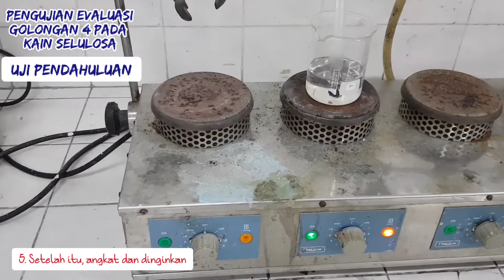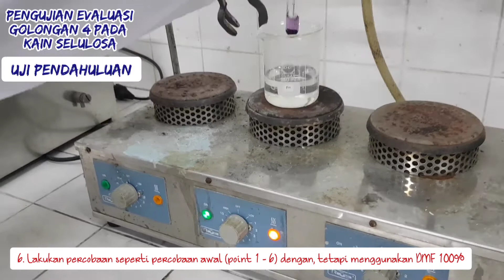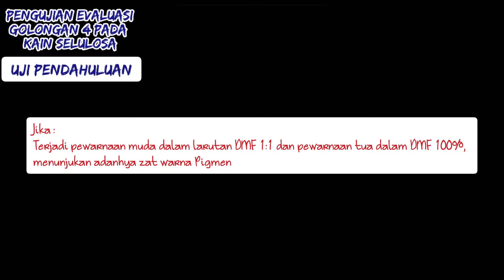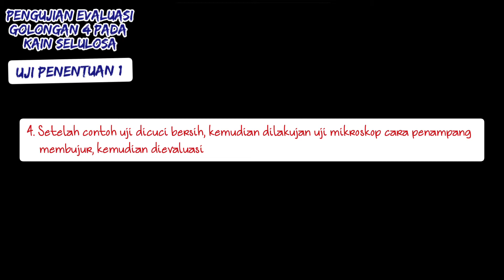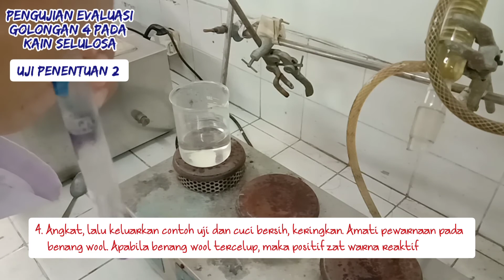[KimiaTekstil] Praktikum Pengujian & Evaluasi Zat Warna dan Peny. Tekstil : Selulosa Golongan 4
Dalam vidio ini membahas bagaimana cara Identifikasi Zat Warna Golongan 4 (Pigmen & Reaktif) pada bahan Selulosa.